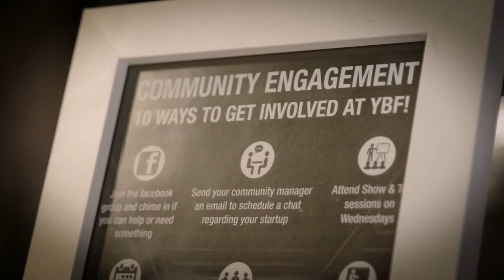Co-working Spaces - Large Start ups and Established Teams | City of Melbourne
The City of Melbourne has a range of co-working spaces to fulfil small business or individual needs.

Learn more about Large Start ups and Established Teams in this short video.

What are co-working spaces?

• Shared – individual and collective business spaces
• Flexible – book for an hour, week, month or long-term part time or full time
• Collaborative – openness leads to business connections and opportunities
• Diverse - according to sector, style, price and amenities